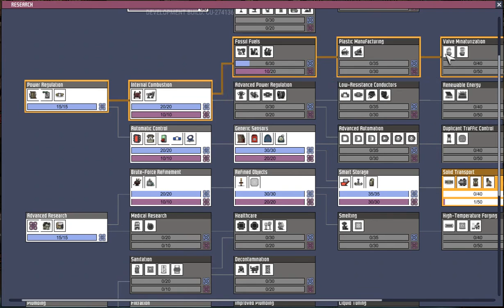The fall of a great empire|| Oxygen Not Included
The weird this is that I was doing so well. then in a split second, everything changed. The turns have tabled(little reference). I can't believe we survived a major event like that. I am very thankful for this second chance. Like for more unbelievable stunts.